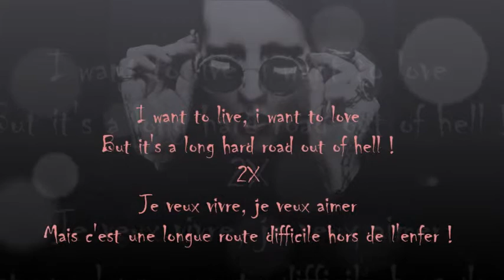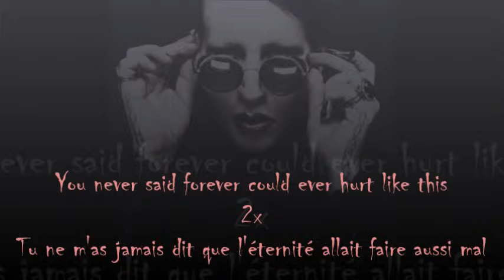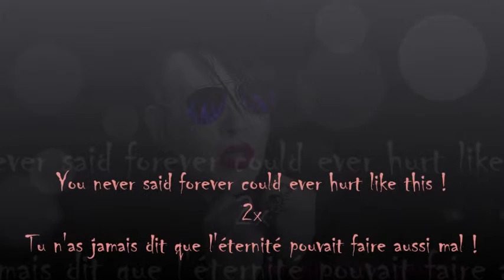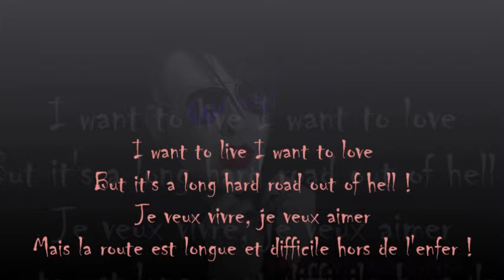Long hard road out of Hell - Marilyn Manson lyrics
Avertissement: Manson est un personnage de la musique métal, ses paroles percutantes et dramatiques doivent être prises au figuré, et non pas au 1er degré.